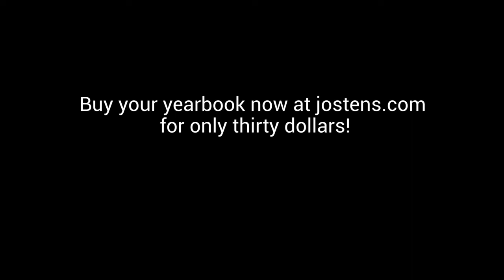yearbook video Bashir, Davian